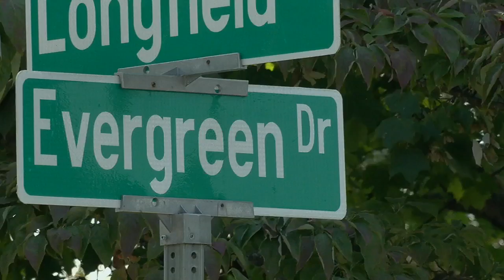ISP investigating after shots fired at Clarksville police chief's home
Clarksville Police officers were called to a home on Evergreen Drive early Sunday on a report of shots fired.

Anyone who lives in the area with surveillance cameras is asked to contact the Clarksville Police Department's Criminal Investigations Division at .